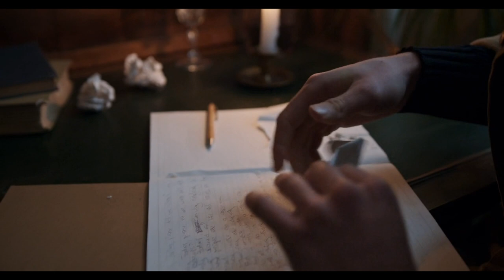СКИТНИК - КОЛЕ НЕДЕЛКОВСКИ | SKITNIK - KOLE NEDELKOVSKI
„Скитник“ спаѓа во песните на Неделковски посветени на животот во емиграцијата. За разлика од неговите песни со револуционерно-историска тематика, во неа тој не е повеќе поет кој романтично го слика минатото, туку се нурнал во животот и му погледнал в очи.